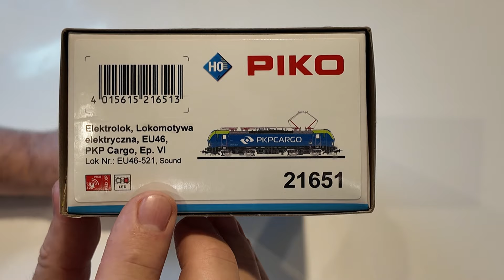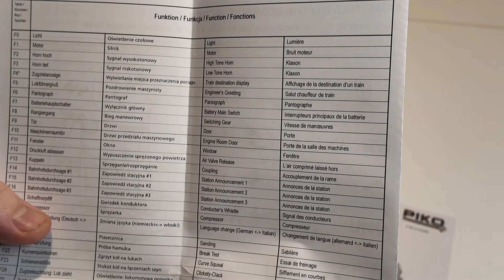Vectron EU46 PIKO. Prezentacja.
Witam. Dzisiaj darmowa prezentacja nowej lokomotywy EU46 Vectron w malowaniu PKP CARGO od PIKO. w skali H0. Zapraszam do oglądania.